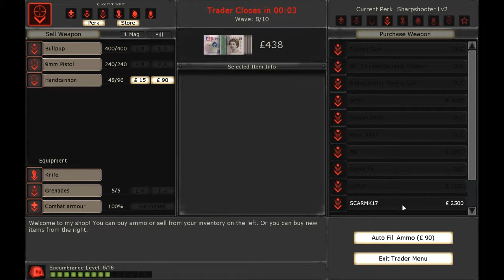ChaosNova co-op: Even more random late-night Killing Floor (2)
Featuring Knux_V1, Digital Reaper, Matthegeek!